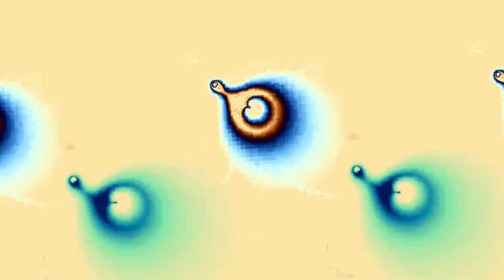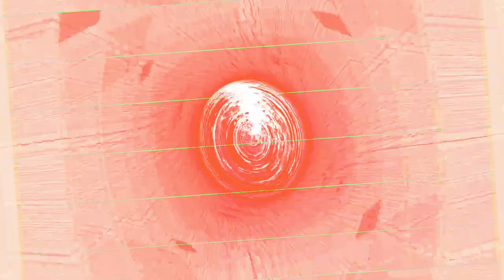[EPILEPSY WARNING] Movie 23 11 05 02h44m47s